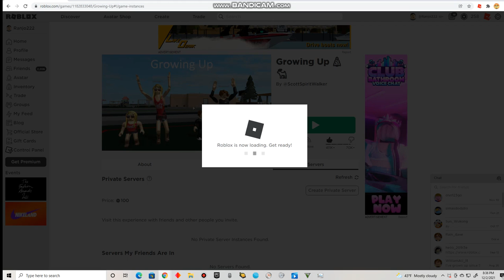Me and Ray Playing Growing Up (Part 1) We're both young again!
Just to let you know guys that I'm playing on my other account with my friend Ray. I didn't feel like resetting my main so that's when I thought about playing on my alt with Ray.